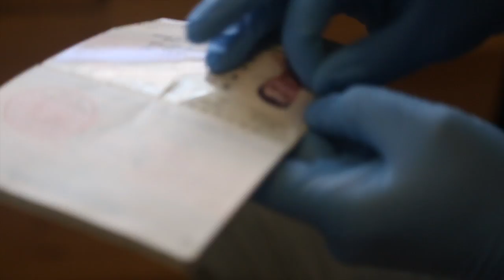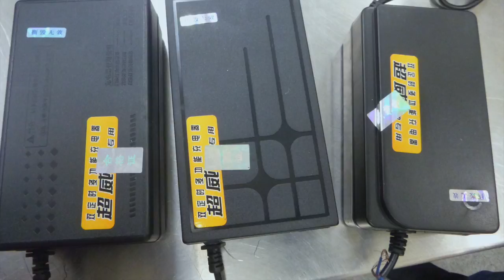300kg ephedrine seizure smashes criminal syndicate in Sydney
Two people have been arrested after a joint operation between the Australian Border Force (ABF) and New South Wales Police Force (NSWPF) culminated in raids on ten homes across Sydney in relation to the attempted importation of more than 300kg of ephedrine.

Additionally, nine people identified as being unlawful non-citizens have been detained as a result of warrant activity.